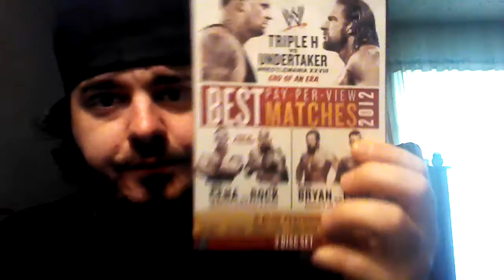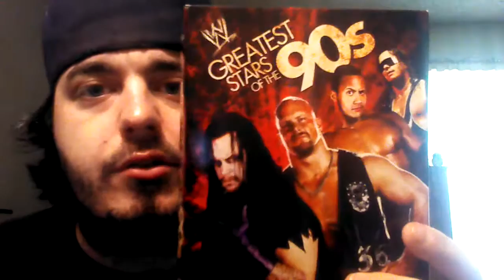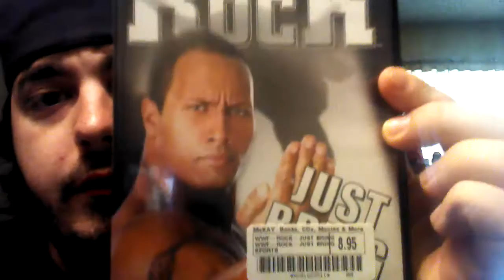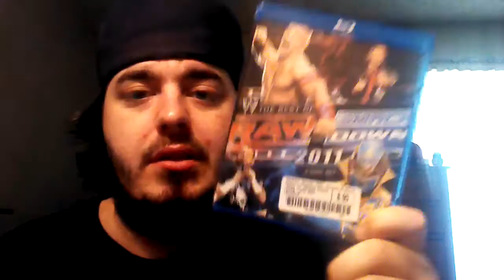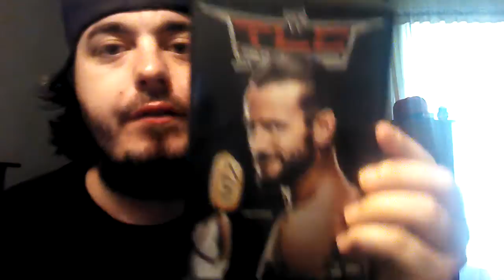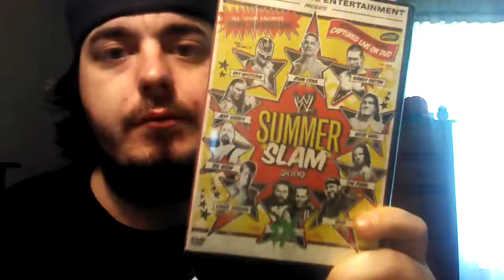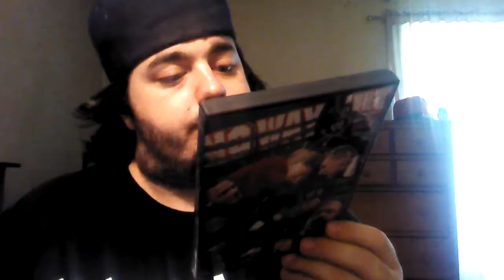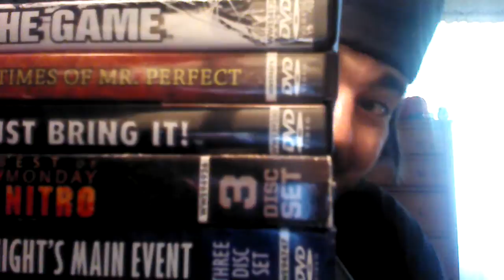WWE MANIA! EP.2(28 PICKUPS! EPIC!)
I'm back with more WWE epic goodness!!